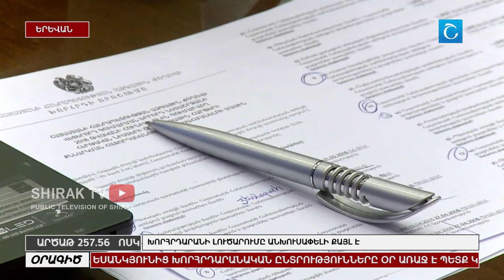Խորհրդարանի լուծարումն անխուսափելի քայլ է